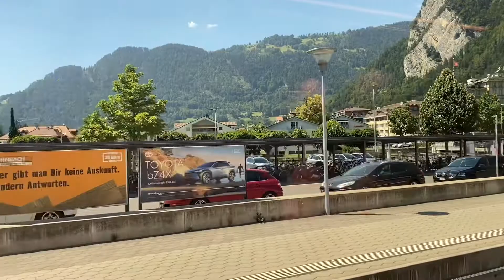นั่งรถไฟชมวิวสองทะเลสาบที่มีชื่อเสียงสวิสเซอรอร์แลนด์ Train from Brienz to Thun Switzerland